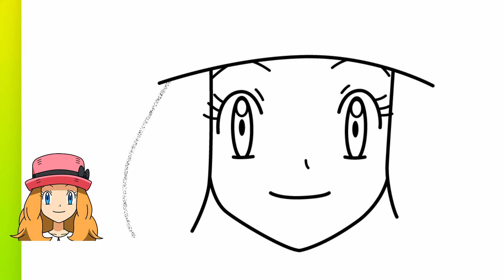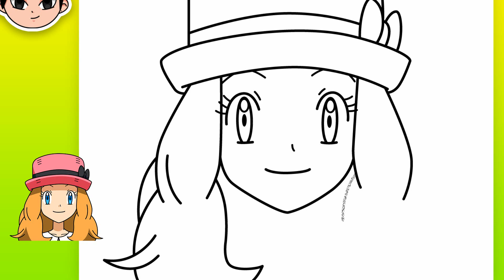Como Dibujar SERENA (Pokemon)